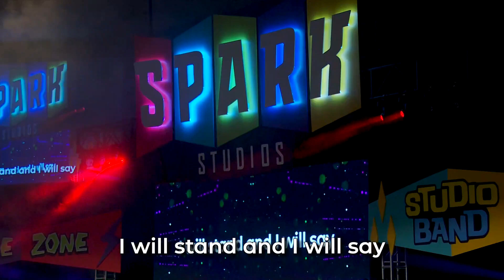05 First Things First